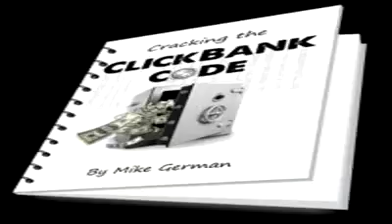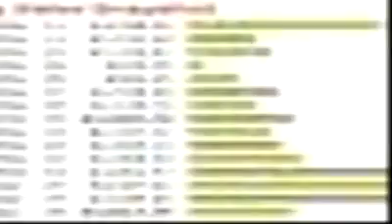Cash Renegade - how to make extra money